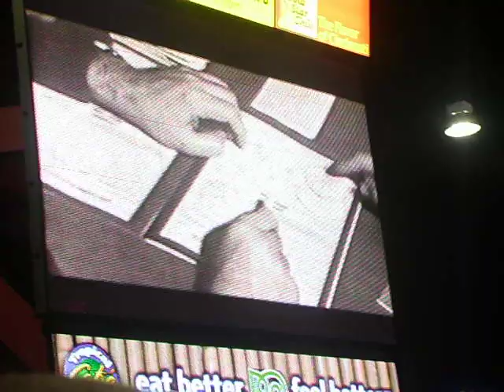Kentucky Basketball Intros 2010-2011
From the game vs Georgia 1/29/11